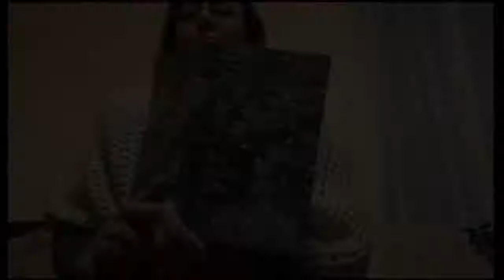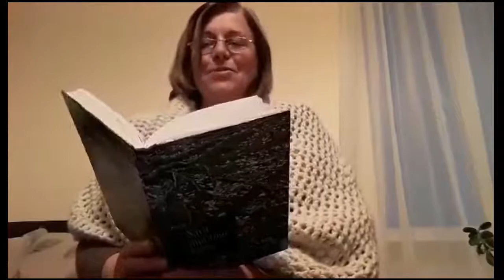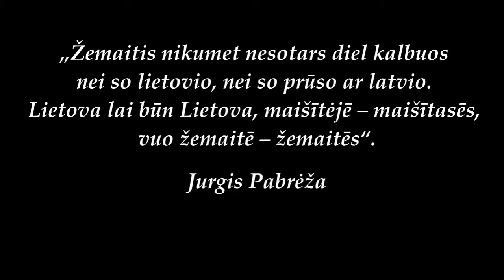Gimtosios kalbos dienai (Meškuičiai)